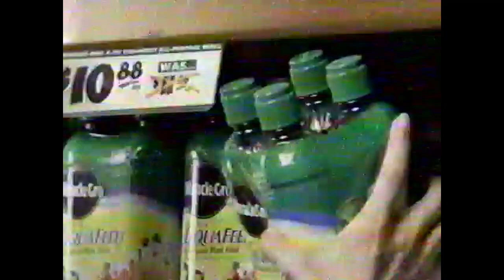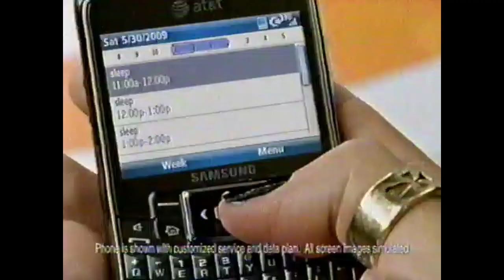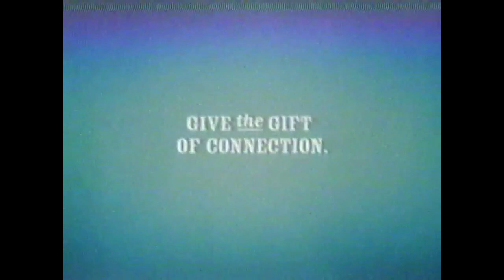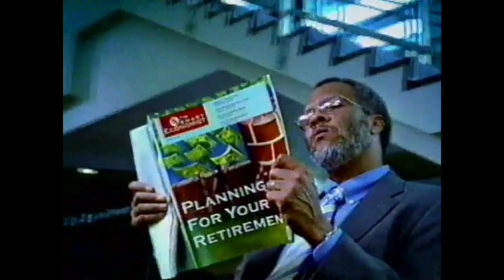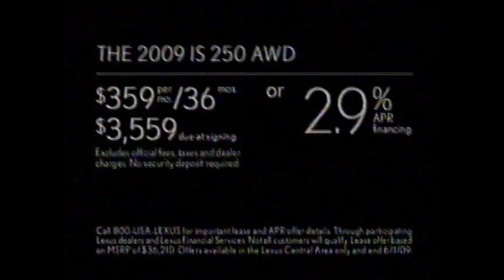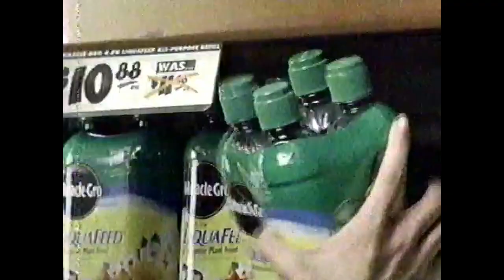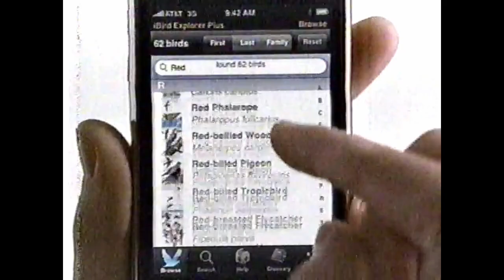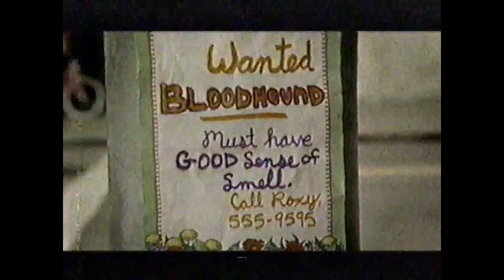CBS (KMTV 3) commercials - May 19, 2009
CBS (KMTV 3 - Omaha) commercials during "NCIS," "The Mentalist," and "Without A Trace" on Tuesday, May 19, 2009.

*As always, I apologize for the quality of these 2009 uploads. They're not pretty to look at but deserve to be archived nonetheless!*